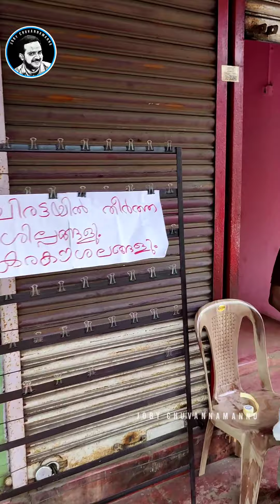വഴിയോരത്ത് മുഖ്യമന്ത്രിയും യൂസഫലിയും പിന്നെ ബോചെയും ഒത്ത്ചേർന്നപ്പോൾ